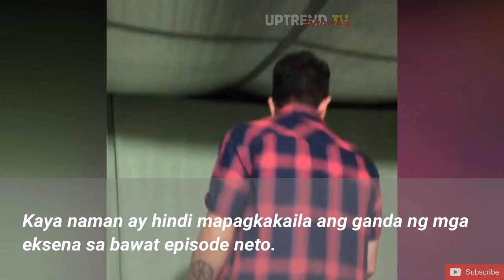HALiK | JERICHO ROSALES FUNNY MOMENTS | " NALASING "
JERICHO ROSALES NALASING SA SET NG " HALIK "

video credit : @celestialako